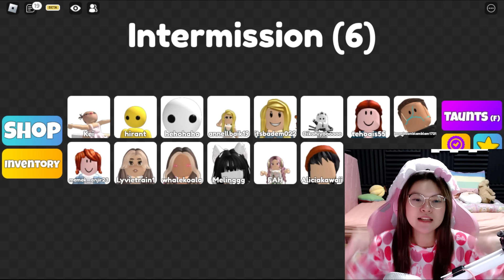Main Petak Umpet ?!! [Roblox Indonesia]